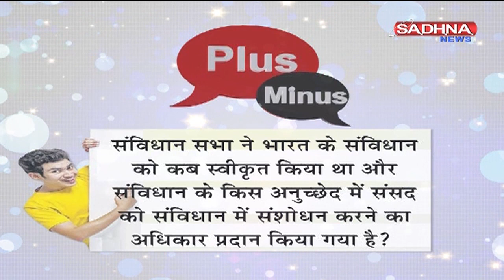Plus Minus Talk show Interview Rakesh Gupta Ramdas Bandu Athawale Minister of State